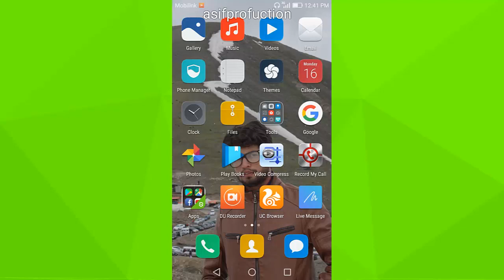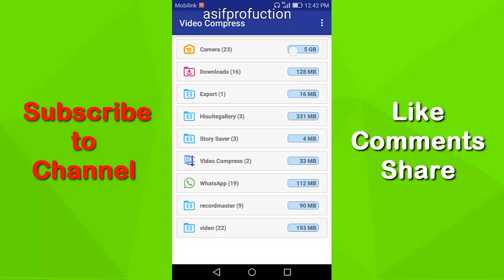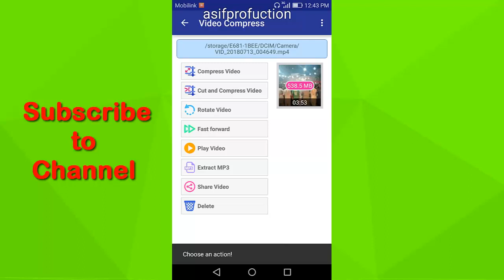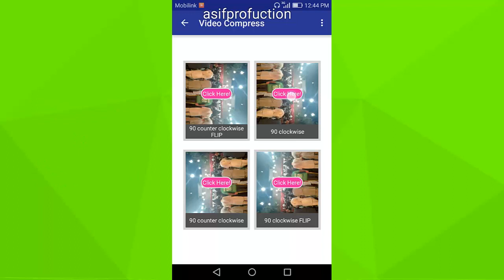How to send large file on Whatsapp|whatsapp video compressor [ urdu/ hindi]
In this video Shows How to send large video file on whatsapp to any Whatsapp Number without Croping Video.Whatsapp latest feature.The video include How to make video compression in hindi.
from the below link download whatsapp latest version and video compressor for whatsapp.